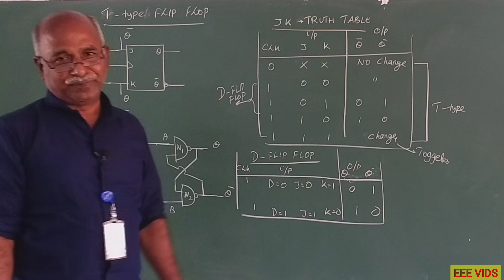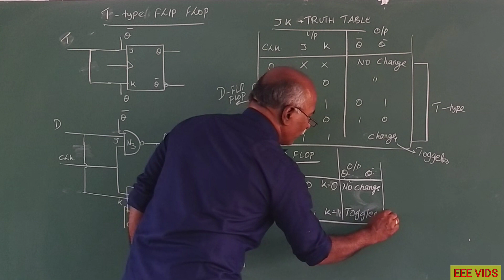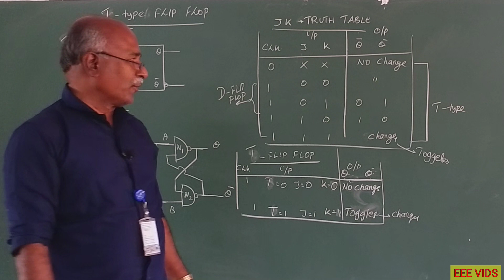T Type flip-flop in tamil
In T flip flop, "T" defines the term "Toggle".
In SR Flip Flop, we provide only a single input called "Toggle" or "Trigger" input to avoid an intermediate state occurrence. Now, this flip-flop work as a Toggle switch. The next output state is changed with the complement of the present state output. This process is known as "Toggling"'.

We can construct the "T Flip Flop" by making changes in the "JK Flip Flop". The "T Flip Flop" has only one input, which is constructed by connecting the input of JK flip flop. This single input is called T. In simple words, we can construct the "T Flip Flop" by converting a
 "JK Flip Flop". Sometimes the "T Flip Flop" is referred to as single input "JK Flip Flop".

Block diagram of the "T-Flip Flop" is given where T defines the "Toggle input", and CLK defines the clock signal input.